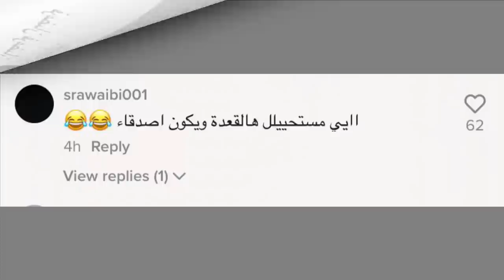فضيحة نور مار وبيسان نايمة بحضنه صدمه وشنو سوت قمر الطائي !!؟